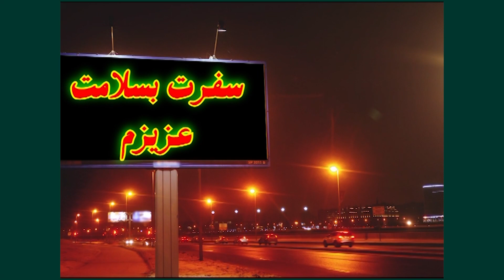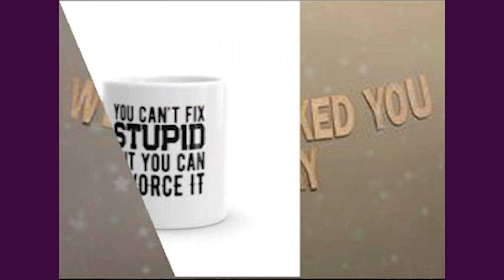اسرابدرقه ، اسراتولد نوزاد ، اسرا استقبال ، اسرا ظلاق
4 ویدئو در یک ویدئو به مناسبت های بدرقه سفر یا مهاجرت ، تولد نوزاد ، استقبال از سفر ، طلاق
هر کدام رو که مایل بودید پیام بدید براتون جدا کنم ( کات بزنم )